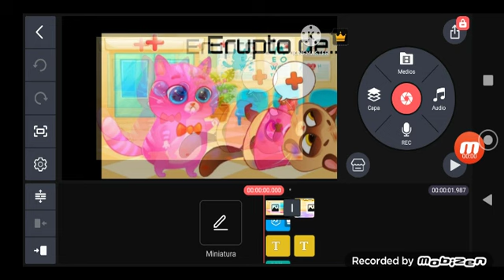erupto de balancha